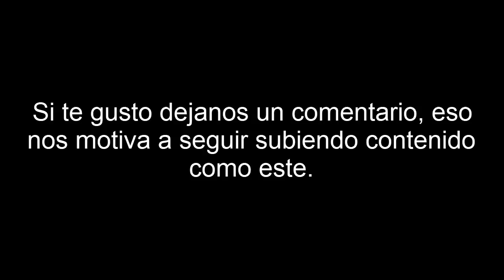Musica para Orar a JESUS y Adorar a DIOS y sus Angeles y Arcangeles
Musica para Orar a JESUS y Adorar a DIOS todo Poderoso